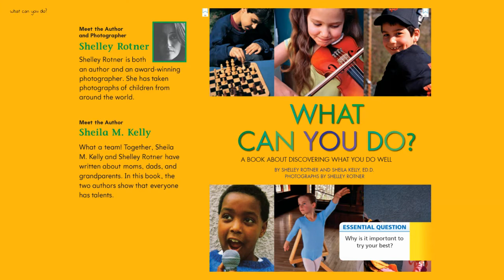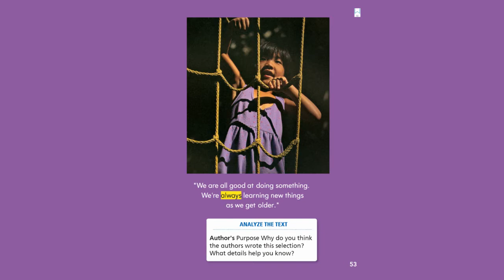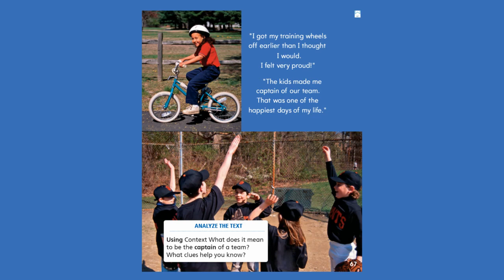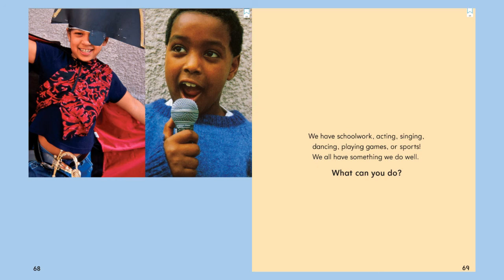What Can You Do?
A Book About Discovering What You Do Well
By Shelley Rotner and Sheila Kelly, ED.D Photographs by Shelley Rotner